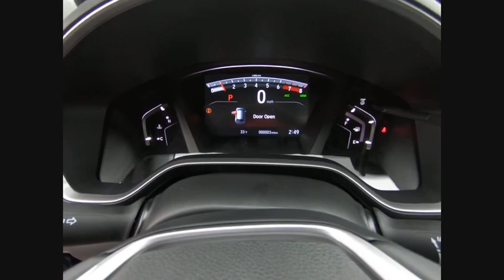2020 Honda CR-V Lisle IL H00582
2020 Honda CR-V EX-L

The Honda Superstore of Lisle.